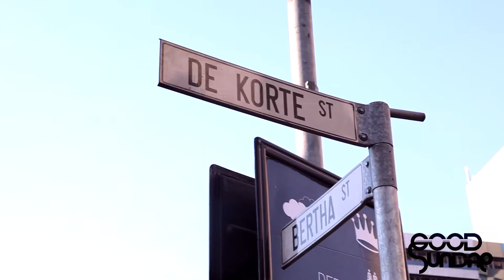GoodSundae JHB Edition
When the legendary Durban event visited Johannesburg in 2014, we were there to capture the epic turnUp! Beautiful Randlords venue in Braammfontein. With performances from Zola, Cassper Nyovest, Dreamteam and many many more.